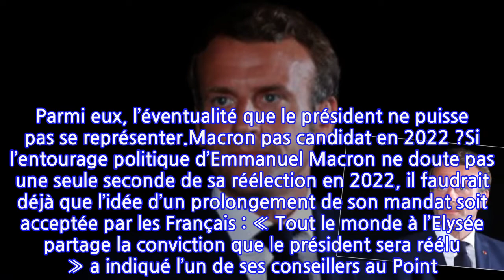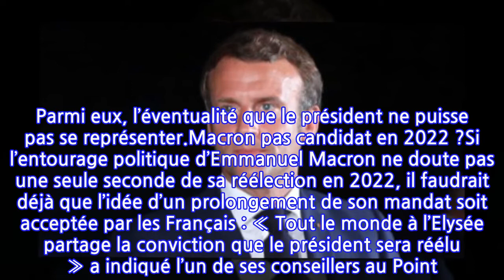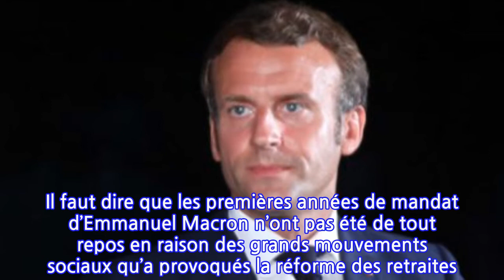Emmanuel Macron : ce que ses proches redoutent le plus pour lui en 2022